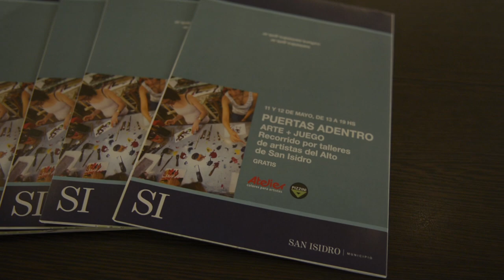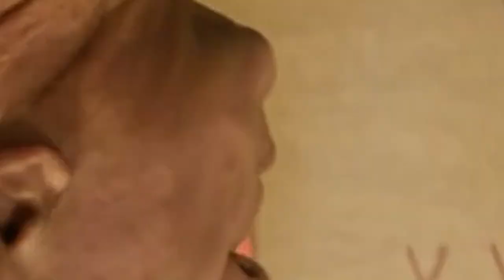Puertas Adentro 2019 - colegio de abogados de san isidro - puerta 5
Video y edición: Yani Fotografia / @YaniFotografia